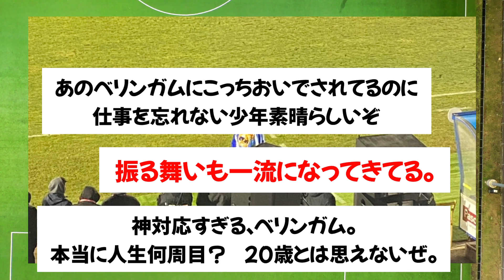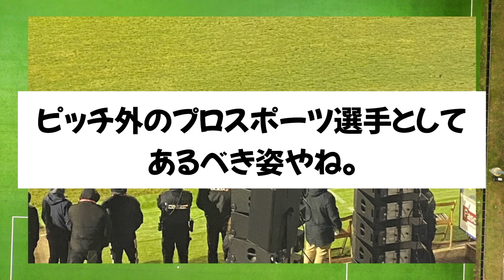【神】レアルマドリードのベリンガムさん、ベンチでの聖人すぎる行動が話題にwww